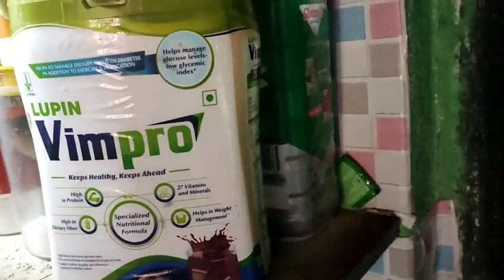ଘରେ ହେଲା ନାଈଁ ସୁନା ଦୁକାନ ଯିବା ପାଇଁ ପଡିଲା ସୁନା ପିନ୍ଧେଇ😢pinkyalltypevlogs New gold earring#sneha#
good morning 🙏🙏🙏🙏